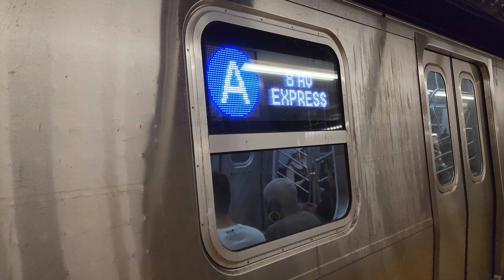IND Fulton St: Consecutive Kawasaki R211A A train to Inwood-207 St @ High St 5/28/24